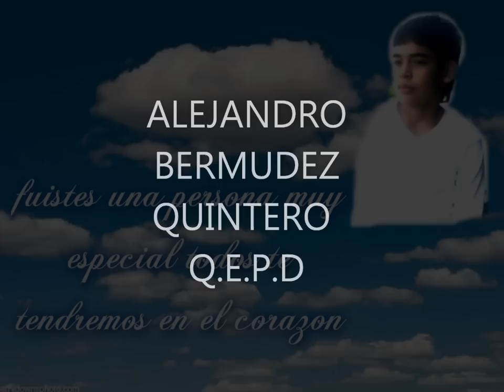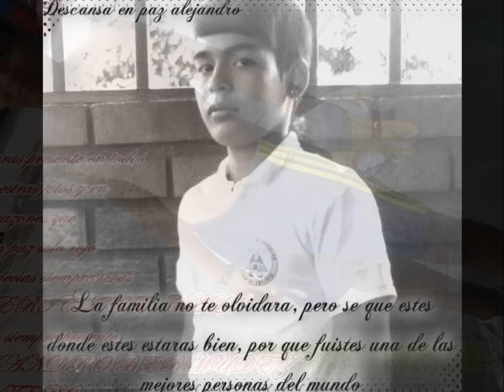alejandro bermudez quintero q.e.p.d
hace un mes de tu partida y nosotros no te emos olvidado y tampoco te vamos a olvidar dejastes de ser un ser humano a un angel espere q estes sentado al lado del señor y q desde hay nos protejas a todos te extrañamos alejandro y nunca te olvidaremos